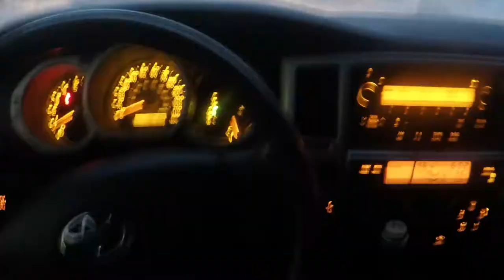2019 01 15 VLOG#15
Decided to play hooky and go snowboarding, after class that is...